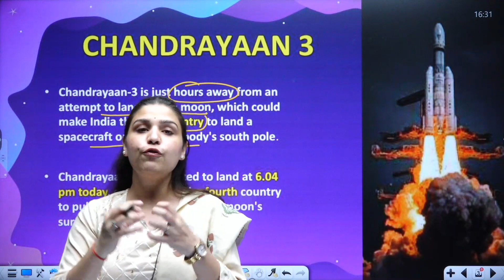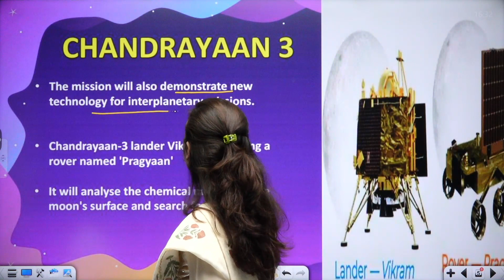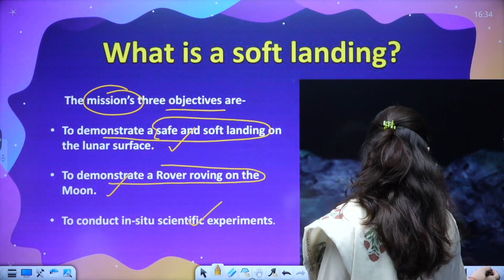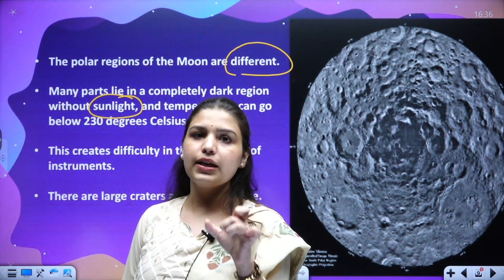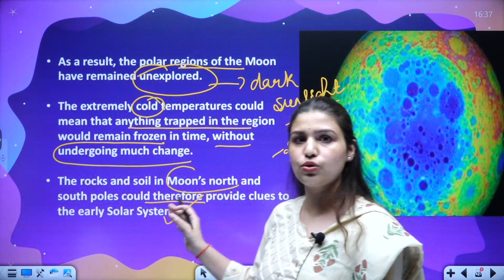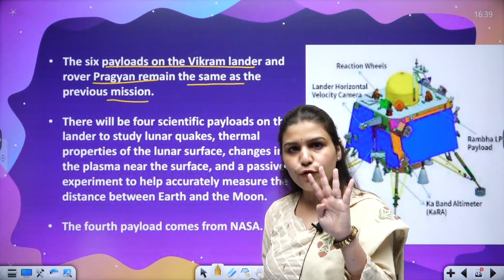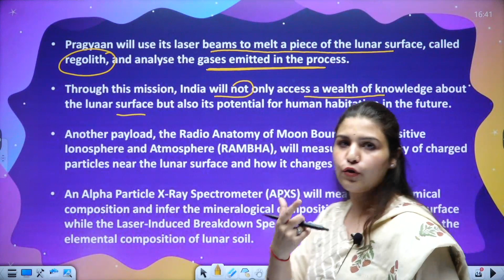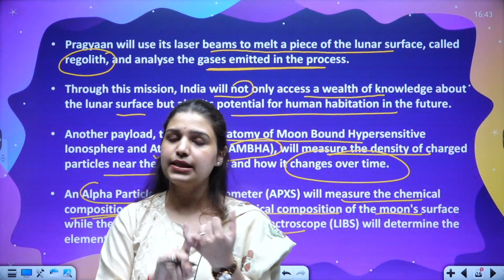What India Hopes To Achieve With Chandrayaan 3 Mission? || Meenakshi Ma'am || Tathastu-ICS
In this video, we dive deep into India's space aspirations with the Chandrayaan 3 mission. 🚀 India's Chandrayaan program has been making headlines worldwide, and with Chandrayaan 3, the stakes are higher than ever. 🌕

🎓 BA + UPSC
🎓 MA + UPSC
🎓 Diploma + UPSC